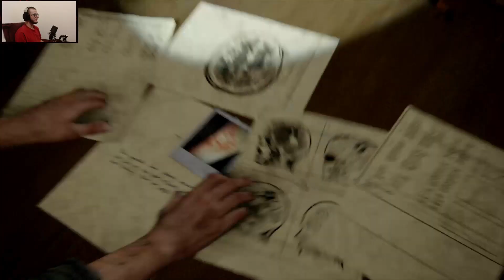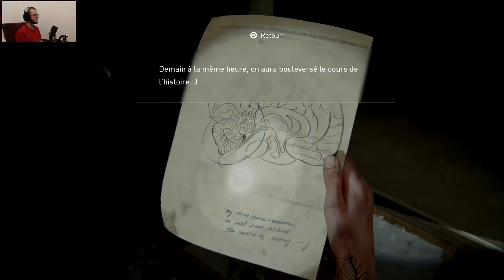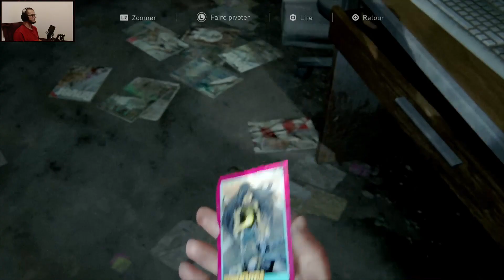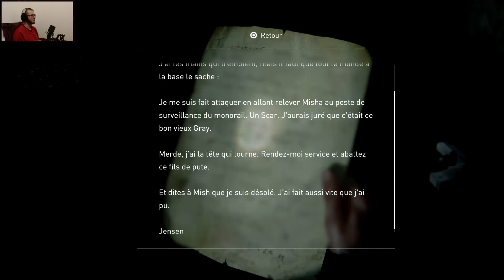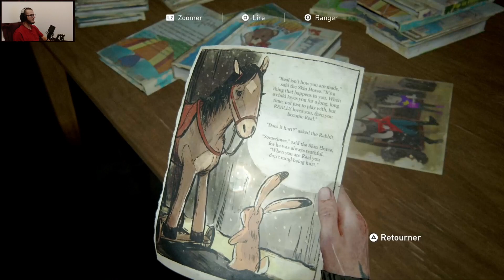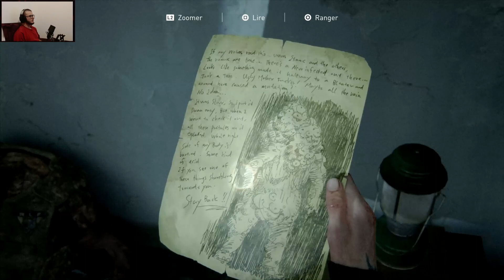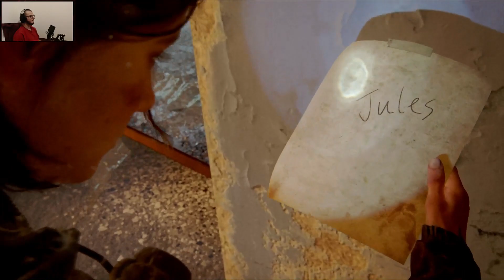THE LAST OF US PART II - MARRE DE CETTE PLUIE [EP11]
Bonjour/Bonsoir tous le monde j'espère que vous allez bien ! Aujourd'hui on se retrouve pour le onzième épisode de mon let's play sur le magnifique jeu The Last Of Us Part II (enfin) pour suivre le voyage d'Ellie en quête de vengeance ! J'espère que ça va vous plaire !